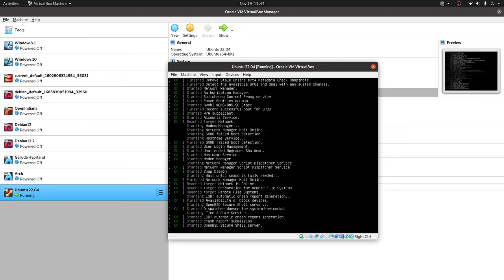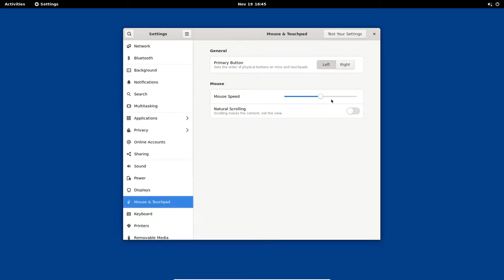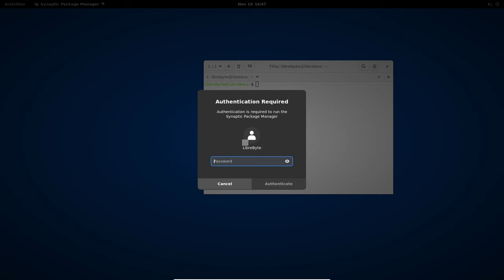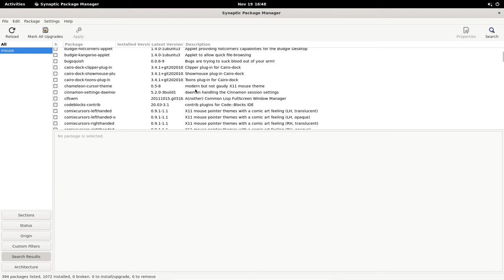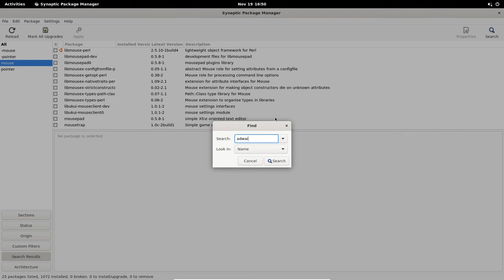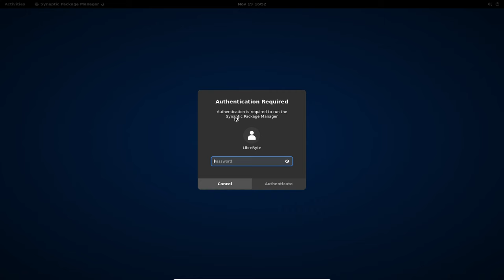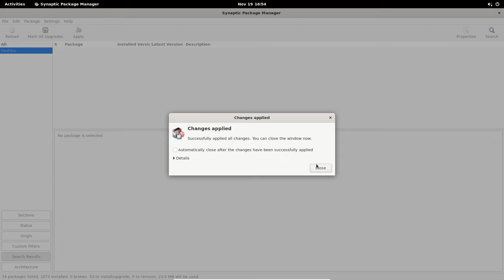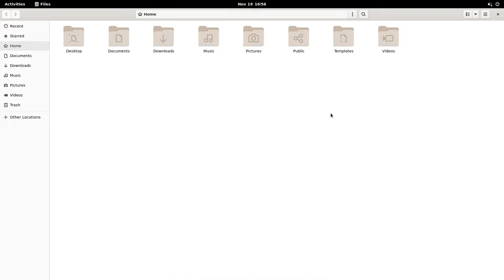Ubuntu 22.04 - GNOME Mínimo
En este video te contamos cómo hacer una instalación mínima de GNOME en Ubuntu 22.04.